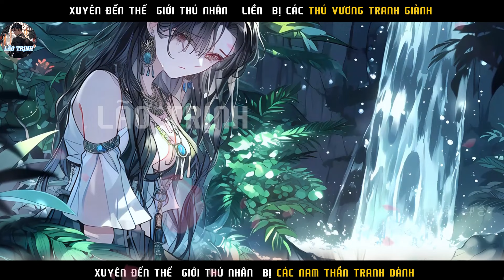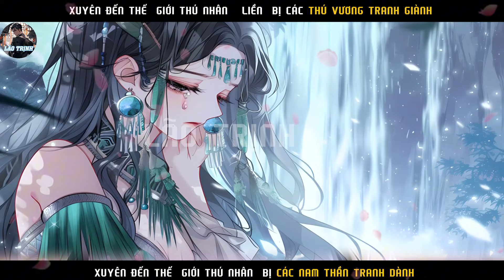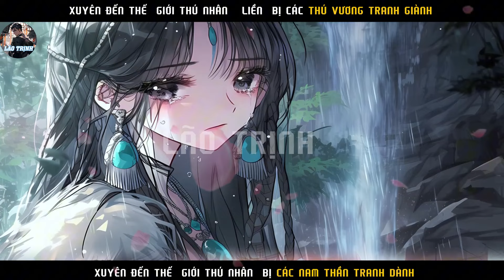CÔ GÁI XUYÊN ĐẾN THẾ GIỚI THÚ NHÂN ĐƯỢC CÁC THÚ VƯƠNG CƯNG NỰNG NHƯ NỮ HOÀNG | P3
Tóm tắt truyện :CÔ GÁI XUYÊN  ĐẾN THẾ  GIỚI  THÚ NHÂN ĐƯỢC CÁC  THÚ VƯƠNG CƯNG NỰNG NHƯ NỮ HOÀNG | P3